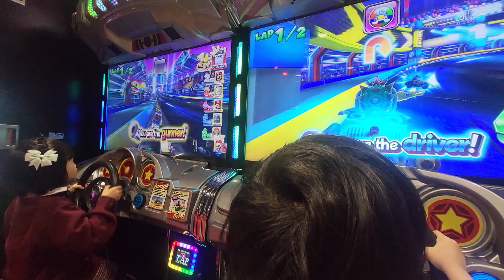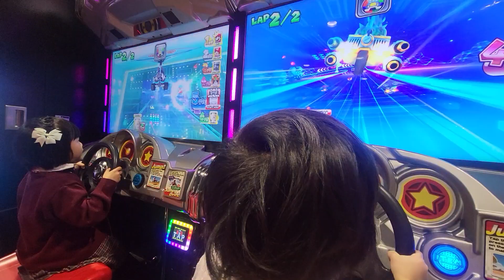Dân chơi đua xe - Mario race